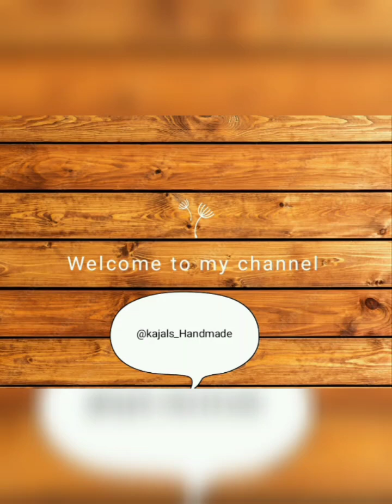Warli Art || How To Drow Warli Art || Tribal Art || Step By Step For Beginners